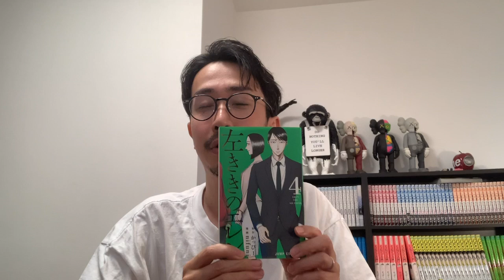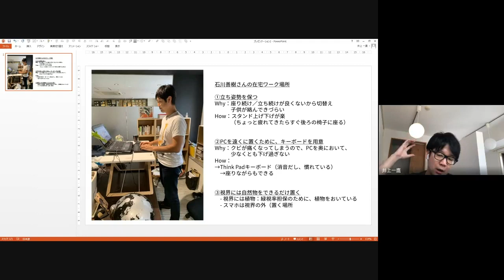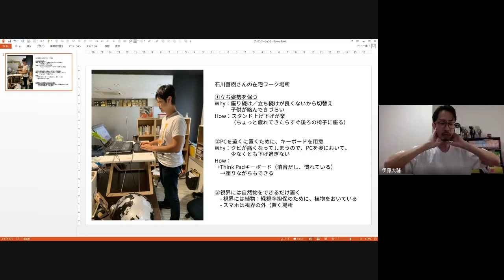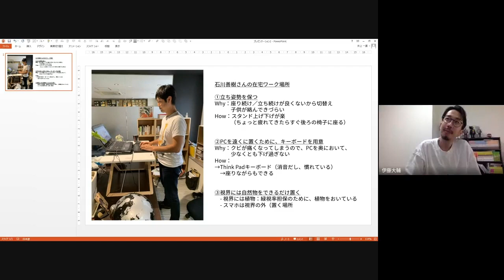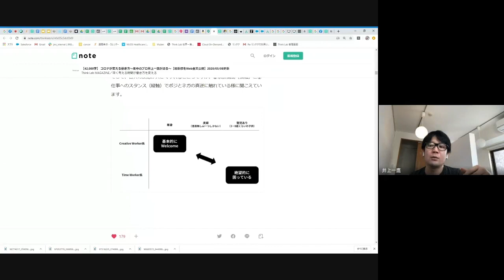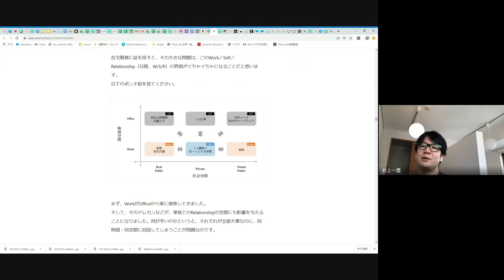【在宅勤務で集中できない！？】集中力と、ルーティンの話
リモートワークが増え、なかなか集中して仕事ができない人が増えていると聞きました。今回は漫画「左ききのエレン」にも頻繁に登場するキーワード「集中力」と「ルーティン」について、お話ししてます！

今回お話させて頂いたJINS・井上一鷹さんの記事はこちらです
■ コロナが変える働き方〜集中のプロ井上一鷹が語る〜【最新版をWeb全文公開】

ぼくの取材記事はこちらです
■「会社員がダメなら独立してもダメ」は本当か。 仕事選択で向き合うべき「集中力の質」の正体